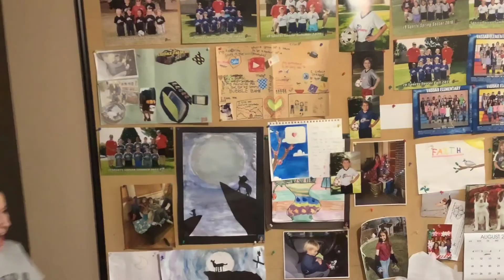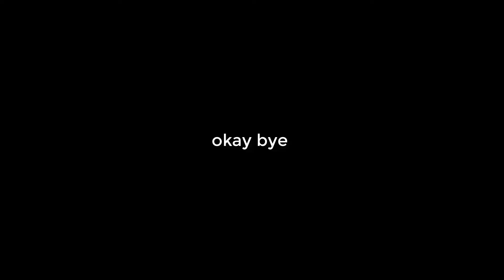uhm so here are some bloopers for an unreleased video i guess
excuse